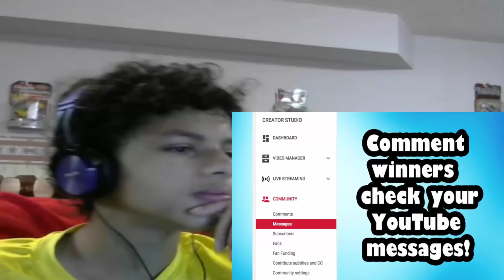SML: Sticky Situation | Reaction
Here is another reaction.